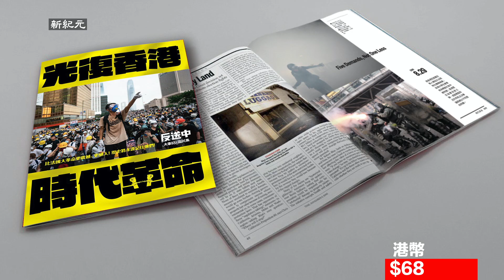【武漢肺炎】1月23日，隨著澳門確診兩宗新型冠狀病毒病例，週四起，澳門推出新措施，限當地居民每10日可以8元的成本價格，購買10個口罩，以保障口罩供應。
1月23日，隨著澳門確診兩宗新型冠狀病毒病例，週四起，澳門推出新措施，限當地居民每10日可以8元的成本價格，購買10個口罩，以保障口罩供應。

責任編輯：氜氜